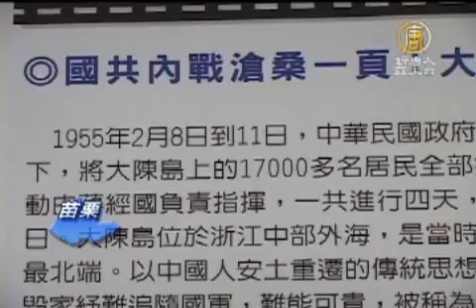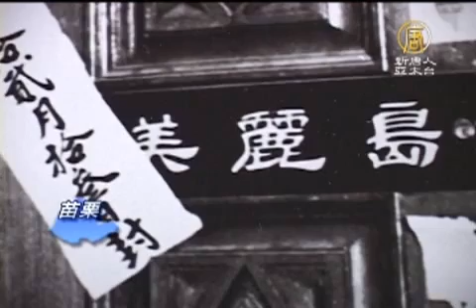典藏歷史記錄時代 建國100攝影展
【新唐人亞太台2011年8月5日訊】記錄建國100巡迴攝影展，第一站在苗栗縣展出，有許多壓箱半世紀的機密檔案照片，首度曝光。透過鏡頭，帶您回顧中華民國建國以來的點點滴滴 。

帶著家當扶老攜幼、等著上船。這些照片記錄著民國44年，最後一批撤退來台的大陳島居民。

參觀民眾 劉台興:
「這一段歷史，讓我們看了非常感動，那個時代的人這麼苦，能夠回到台灣來。這個歷史能夠深刻在我們的腦海中，要把握現在幸福的日子。」

823炮戰、美國總統訪台、退出聯合國，以及許多以往被列為機密檔案的「兩蔣照片」，勾起了許多四，五年級生的回憶。

苗栗國際文化觀光局長 陳星宇:
「讓我最深刻的就是，我們離開聯合國的這個時間，因為這個時間其實是，我們那個年代對這個國家認同，對這個國家的感情是最豐富的 。」

建功國小老師 黃瑞銧：
「我覺得影響我比較深刻的是，蔣經國先生他的移靈的畫面，他從事十大建設，讓我們台灣的經濟起飛，人民生活改善了很多，一代偉人突然這樣消失，讓我們覺得非常不捨。」

透過鏡頭，過去的歷史事件再次呈現，引人深思。

報社總編輯 羅國俊：
「我們看到這些照片都感慨很深，在那個很緊張的時候，不但是海峽兩岸，是一個在軍事的對立，甚至我們人民的生活、甚至我們的自由，都受到很大的限制。」

回顧過去，展望未來，走過那段間艱辛的歲月，讓我們更能珍惜現在。

新唐人亞太電視 陳彥如 江淳卉 台灣苗栗採訪報導

其他推薦:
《神韻》2011世界巡演新亮點